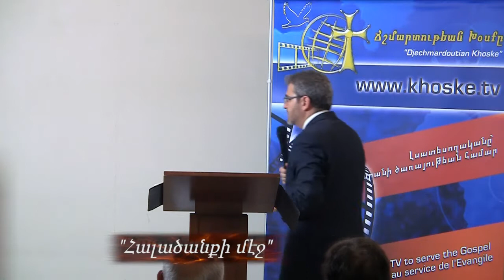Պատգամ 1-11-2015 «Հալածանքի մէջ» - Ա. Կորնթ. 15.19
Քրիստոնիյական հաւատքը հիմնուած է Քրիստոսի խաչելութեան եւ յարութեան վրայ։ Եթէ մեր հաւատքը Քրիստոսի վրայ, միայն անցողական բաներուն համար հիմնուած ըլլար, մենք աշխարհի ամենէն խղճալի մարդիկը պիտի ըլլայինք։ Պէտք չէ որ մոռնանք թէ մենք անապատի մէջէն քալող ժողովուրդ ենք եւ մեր վերջակետը երկինքն է։